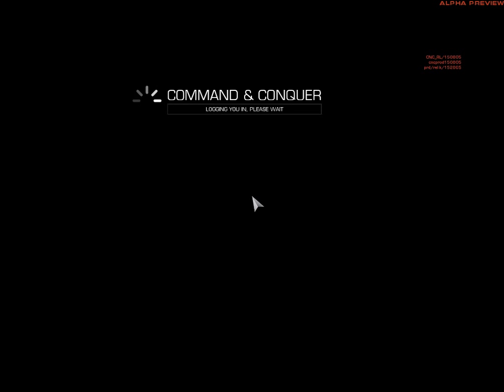Command & Conquer 2013 Hard AI #2 APA vs EU